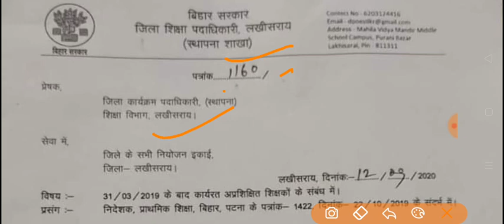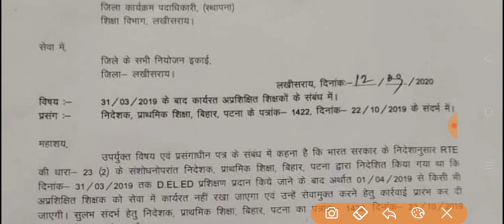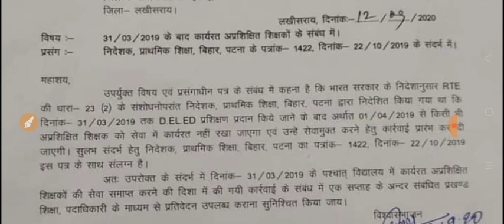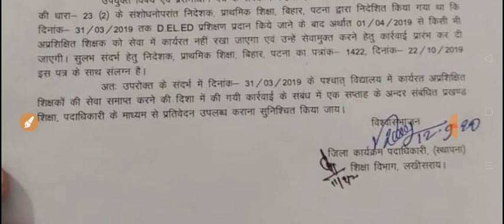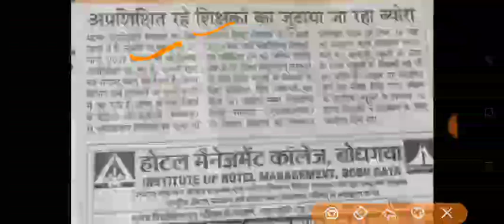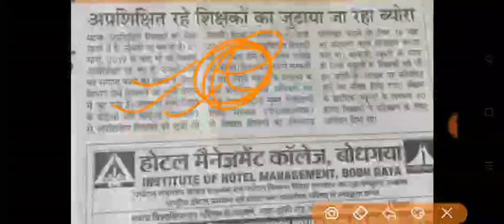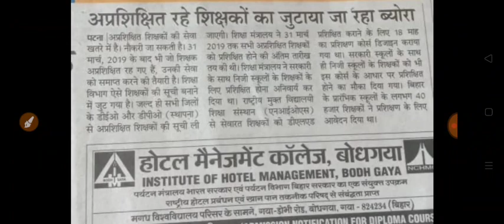BIHAR शिक्षा विभाग बड़ी घोषणा! Untrained शिक्षकों की सेवा खतरे में! letter जारी!शिक्षा निदेशक!